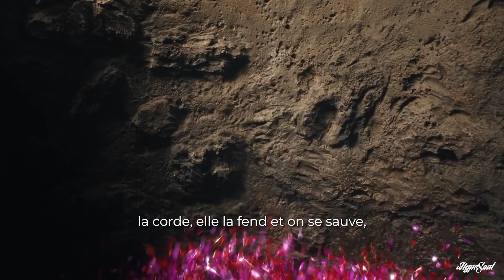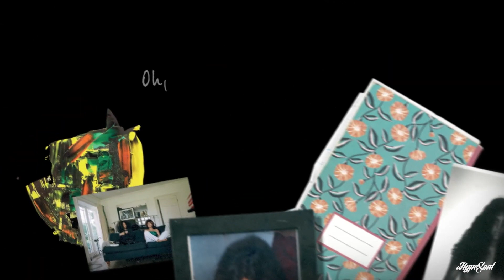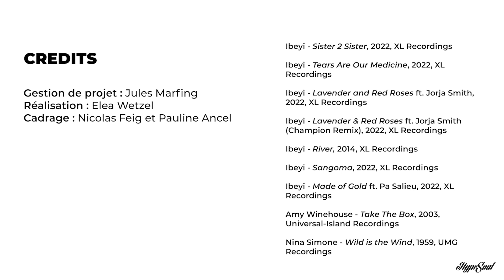"L'entrevue" avec Ibeyi : Spell 31, thérapie, un futur documentaire ...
À l’occasion de leur tournée européenne et de leur passage à Strasbourg, nous avons pu nous entretenir avec Ibeyi et discuter de leur carrière, leur album « Spell 31 », le featuring avec Jorja Smith, leurs passions autres que la musique, le cinéma …

Crédits 📝

Crédits vidéo 🎥

Ibeyi - Sister 2 Sister, 2022, XL Recordings

Ibeyi - Tears Are Our Medicine, 2022, XL Recordings

Ibeyi - Lavender and Red Roses ft. Jorja Smith, 2022, XL Recordings

Ibeyi - Lavender & Red Roses ft. Jorja Smith (Champion Remix, 2022, XL Recordings

Ibeyi - River, 2014, XL Recordings

Ibeyi - Sangoma, 2022, XL Recordings

Ibeyi - Made of Gold ft. Pa Salieu, 2022, XL Recordings

Amy Winehouse - Take The Box, 2003, Universal-Island Recordings

Nina Simone - Wild is the Wind, 1959, UMG Recordings